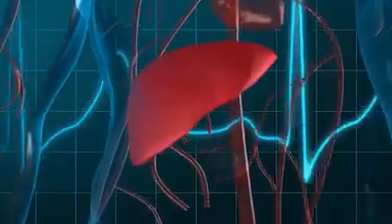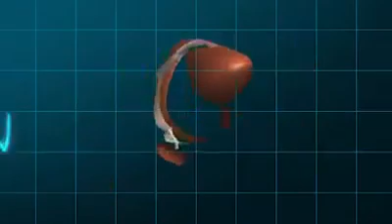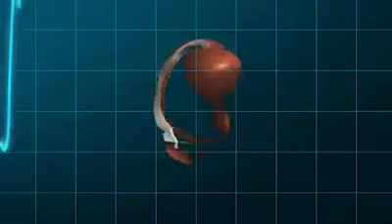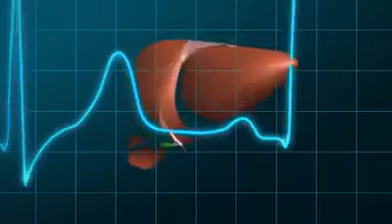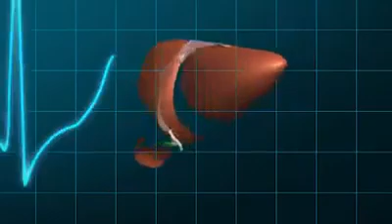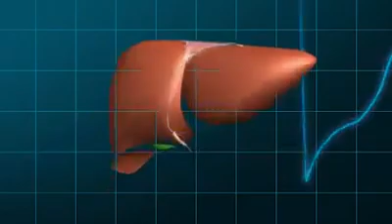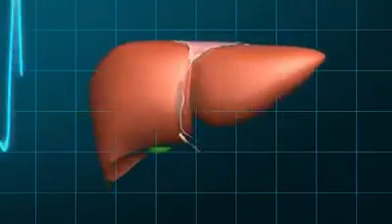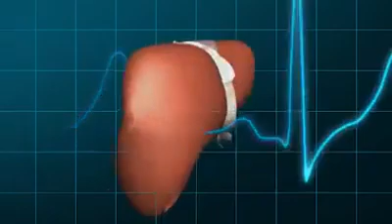🎧 Frekuensi Penyembuhan Dan Perawatan Untuk HATI -Frequency Heals, (headset)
Frekuensi Penyembuhan  Dan Perawatan Untuk HATI,
frekuensi rahasia,  regenerasi sel seluruh tubuh 528 Hz , sukses, uang, informasi , keajaiban, meditasi  kebahagiaan,frekwensi solfegio musik.
PENYEMBUHAN yang kuat dengan meditasi theys (transformasi 528 Hz) dan mukjizat,  PENYEMBUHAN ,gelombang otak,tidur nyenyak,432 Hz musik penyembuhan tubuh & batin, meditasi kesembuhan 432 HZ,  432 HZ penyerapan frekwensi.